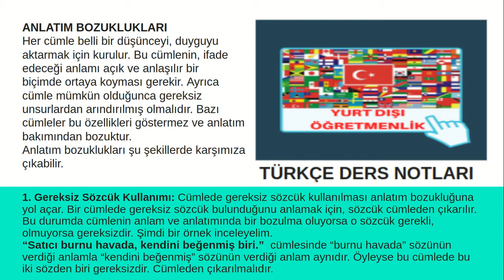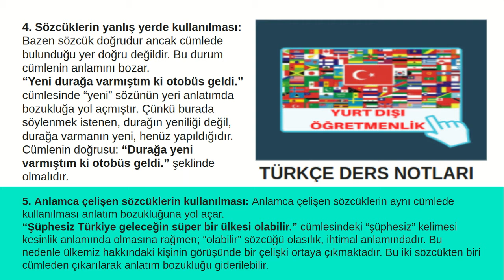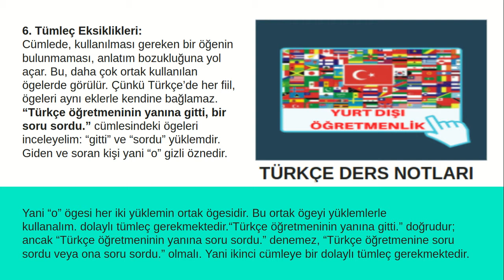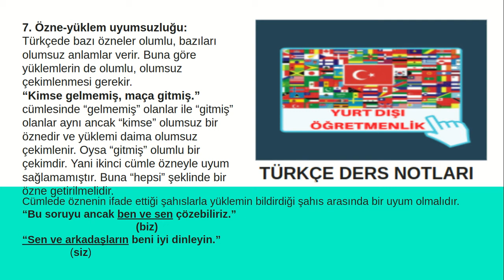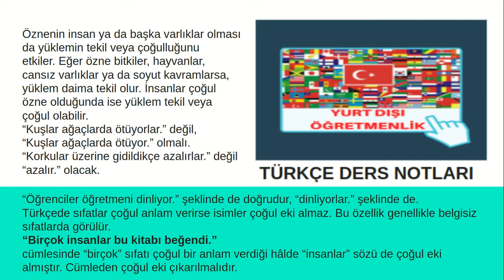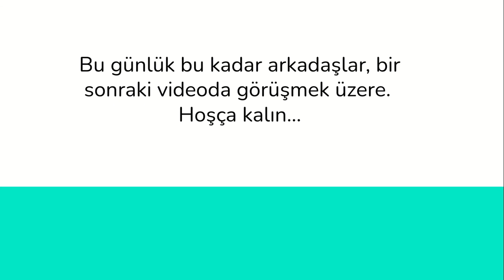Türkçe ders notları bölüm 5 Anlatım bozuklukları.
Türkçe ders notlarını bölüm bölüm çalışıyoruz. Bu bölümde anlatım bozukluklarını ele aldık. Faydalı olması dileğiyle, iyi seyirler diliyoruz.
KPS
EKYS
Müdürlük
Müdür yardımcılığı
Yurt dışı öğretmenlik Yurt dışı okutmanlık
Yurt dışı okutmanlık sınavlarına yönelik sorular.